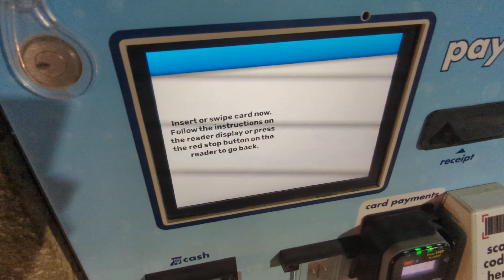[February 2024 Revisit] D&S IQ Soft Touch at Cave Wash in Carlsbad NM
I'm back at this wash for a February 2024 Revist and also because when I came here at the beginning of this year I kinda hated that video because it had music and my dog was with me so I deleted it today and did a much better retake today with my friend I will hopefully film some other car washes in Carlsbad soon and I may upload a old dishwasher video later but anyways nothing has really changed here since the new pay station but it's time to film new Washes in Carlsbad and I won't film this wash much unless it's a self serve bay or vacuums or something new so I will still film the other things here still besides the automatic that's all I have to say